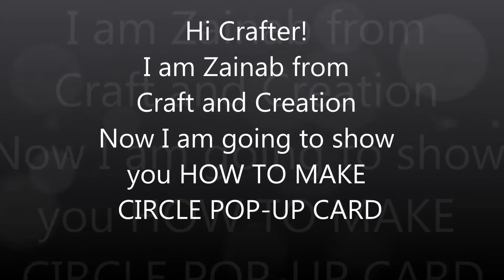Circle pop-up card by zainab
Hi crafters!
                 I am Zainab from Craft and Creation. In this video I am going to show you  HOW TO MAKE CIRCLE POP-UP CARD. Hope you will like it.